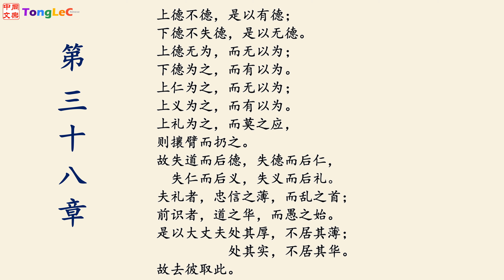《道德经》 第三十八章